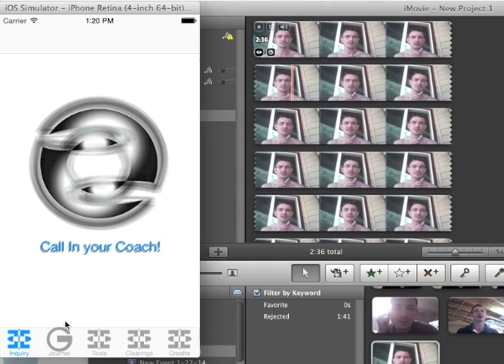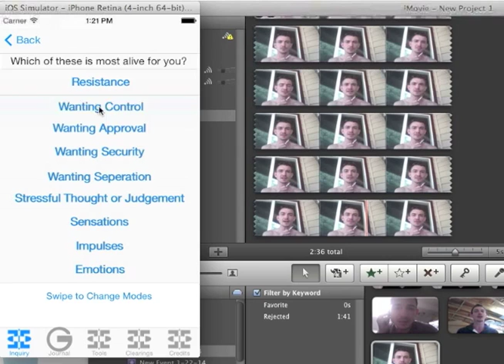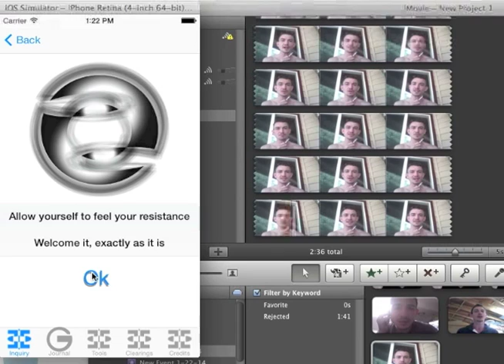This is a poetic introduction to an Integral Coaching App I am building for iOS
please visit our kickstarter page and consider helping us launch this amazing project!

This is an introduction to various pathways towards healing from heartbreak and grief as available via an integral coaching app I am developing right now.  I am requesting funding via a kickstarter, please visit it for more information.